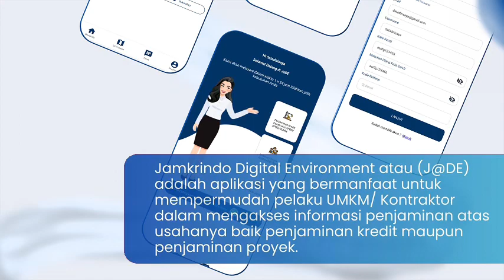JADE | Pasar Digital PaDi PT JAMKRINDO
Halo sobat penjaminan,

Selaras dengan visi pemerintah untuk meningkatkan peran serta UMKM dalam perekonomian nasional, Jamkrindo aktif melakukan transaksi pengadaan barang dan jasa di Pasar Digital (PaDi) UMKM. Per tahun 2023, Perusahaan telah merealisasikan pengadaan menilai Pad\Di UMKM dengan nilai transaksi sebesar 15,3 miliar.

PaDi UMKM adalah platform yang diinisiasi oleh Kementerian BUMN bersama para perusahaan BUMN untuk memonitor kontribusi BUMN terhadap UMKM di seluruh Indonesia. Platform tersebut memudahkan UMKM memasarkan produk/jasanya serta memfasilitasi pengadaan antara perusahaan milik negara dan UMKM.